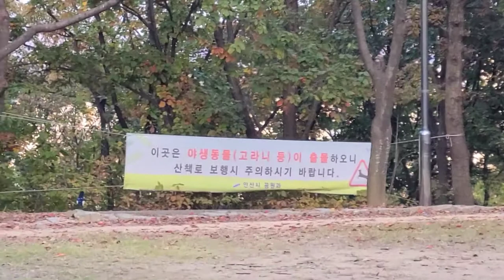SUB) vlog | 자취생브이로그 | 주말 일상, 산책하다 고라니 발견🙊, 매콤한 쭈꾸미볶음🐙에 피자치즈 그리고 김가루주먹밥💕, 주말 브런치☕, 모두의 최애 소고기미역국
오늘도 반갑습니다 여러분 :)
이번 영상에는 주말 하루 일상이 짧게 나마 담겨있어요
산책하다 마주친 고라니..!
이렇게 가까이 마주친건 처음이라 너무 놀랬어요🤣

가을 날씨 모두 행복한 마음으로 즐기시길 바라며

화질은 1080p로 시청해주세요 :-)
다양한 자막이 있습니다.
설정에 들어가셔서 편하신 자막으로 시청해주세요.😀

Nice to meet you again today. Everyone :)
This video contains a short weekend routine.
An elk I ran into while taking a walk!
It's my first time meeting you this close, so I was really surprised.🤣

I hope you enjoy the autumn weather with a happy heart.

There are various subtitles.
Please go into the setting and watch it with subtitles that are convenient for you.

Please watch it on 1080p. 😀